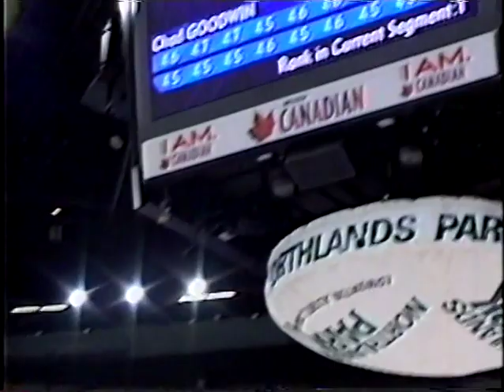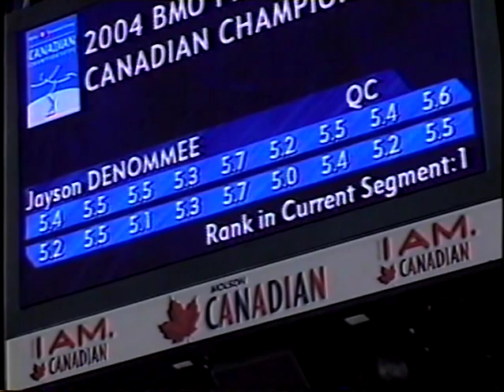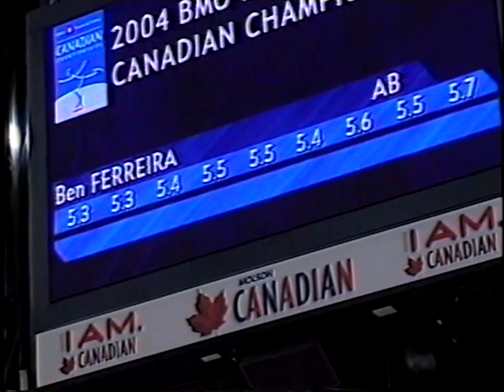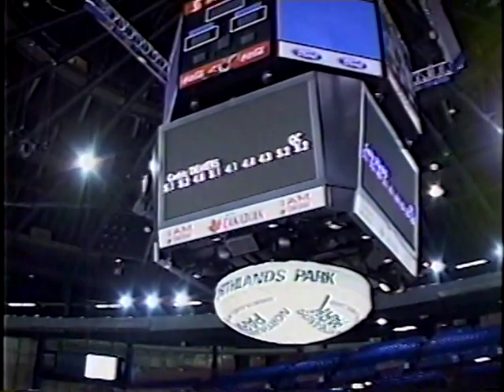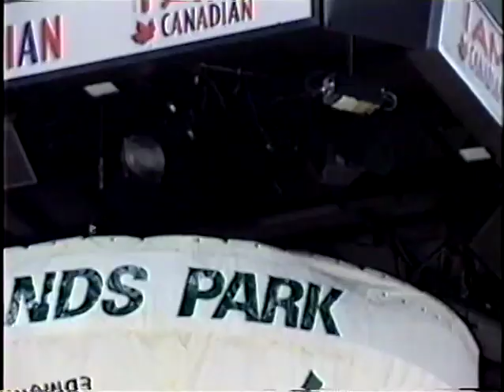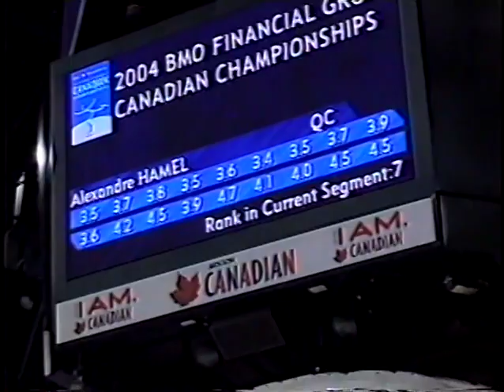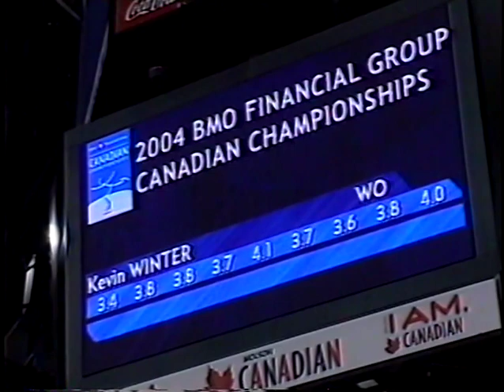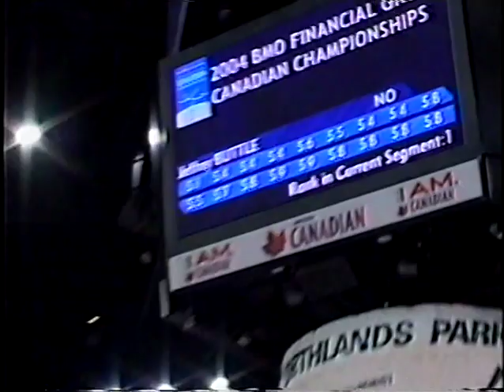2004 Canadian Figure Skating Championships Men Qual B Part 1